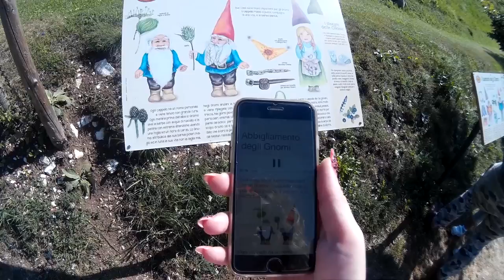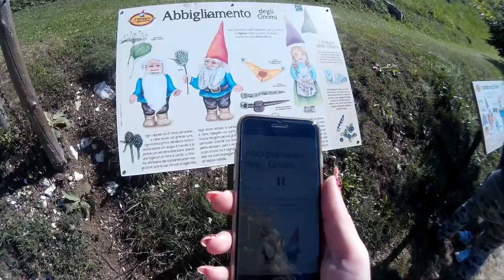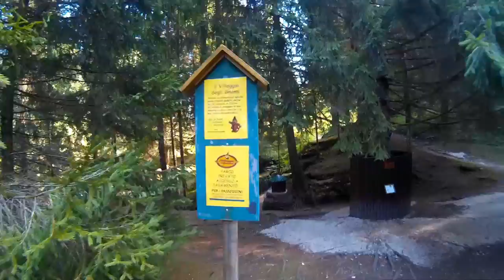Incidente in diretta nel villaggio degli gnomi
❤❤❤❤❤❤❤❤❤❤❤❤INFOBOX❤❤❤❤❤❤❤❤❤❤❤❤❤❤❤
Incidente in diretta nel villaggio degli gnomi- Vlog 18 Agosto 2017

Sorridete, SEMPRE!

❤Noemismileandmakeup❤